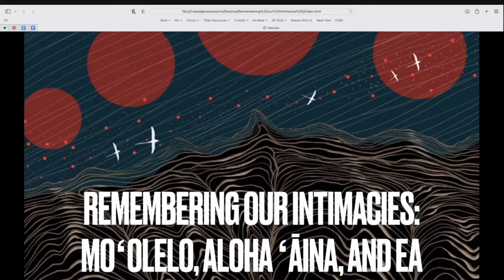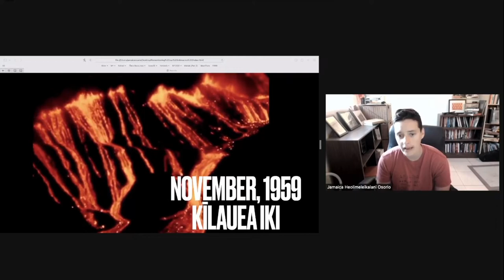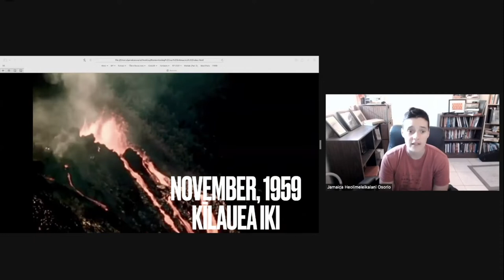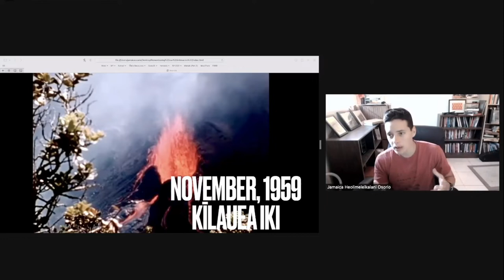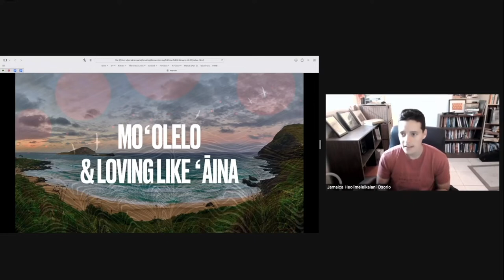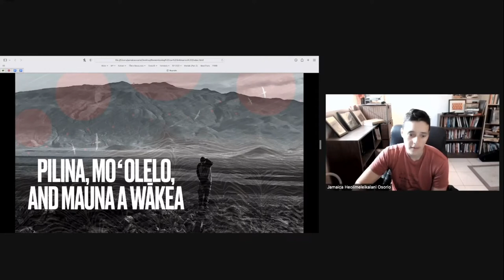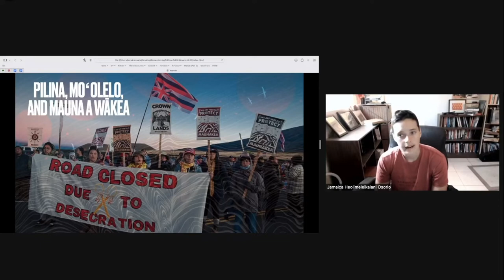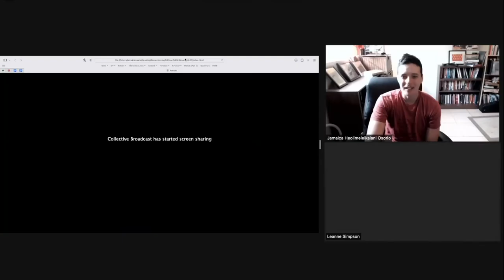Remembering Our Intimacies : Moʻolelo, Aloha ʻĀina, and Ea | Dr. Jamaica Heolimeleikalani Osorio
In February 2020 Dechinta hosted a book launch to celebrate the release of Remembering Our Intimacies by Dr. Jamaica Heolimeleikalani Osorio. In this recording of the virtual book launch, Dr. Jamaica discusses her work and experiences followed by a conversation with Dr. Leanne Betasamosake Simpson.

Dr. Jamaica Heolimeleikalani Osorio is a Kanaka Maoli wahine artist / activist / scholar / storyteller born and raised in Pālolo Valley to parents Jonathan and Mary Osorio. Heoli earned her PhD in English (Hawaiian literature) in 2018 from the University of Hawaiʻi at Mānoa. Currently, Heoli is an Assistant Professor of Indigenous and Native Hawaiian Politics at the University of Hawaiʻi at Mānoa. Heoli is a three-time national poetry champion, poetry mentor and a published author. In 2020 her poetry and activism were the subject of an award-winning film, This is the Way we Rise (directed by Ciara Lacey), which was featured in Vogue.com and at Sundance Film Festival.  She is a proud past Kaiāpuni student, Ford fellow, and a graduate of Kamehameha, Stanford University (BA) and New York University (MA). Her book Remembering our Intimacies: Moʻolelo, Aloha ʻĀina, and Ea was published in  2021 by The University of Minnesota Press.

The Ts'eko Nàgeètso speaker series features the brilliant voices of Northern Indigenous women. As we continue to navigate COVID-19 into the winter, Dechinta remains committed to Indigenous knowledge creation and dissemination on topics and issues pertinent to the North. Mahsi cho for learning with us!